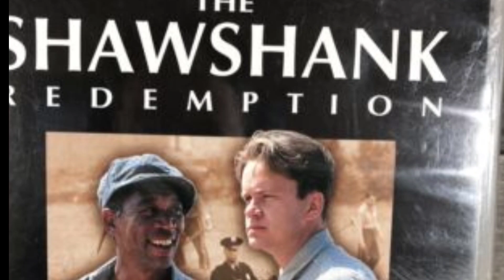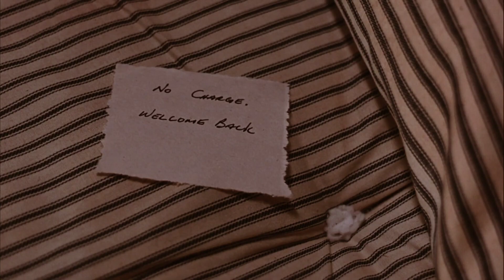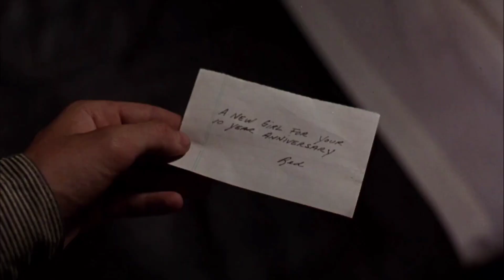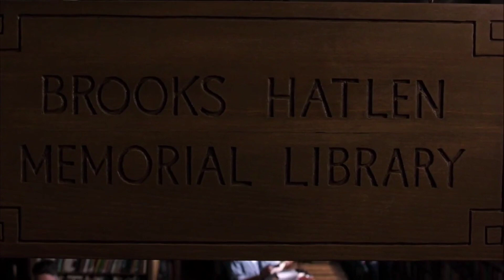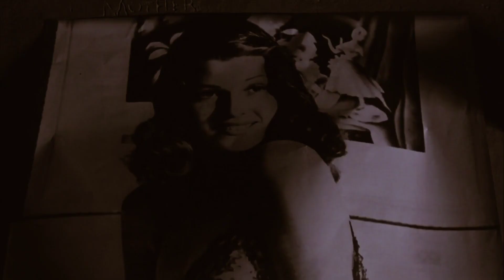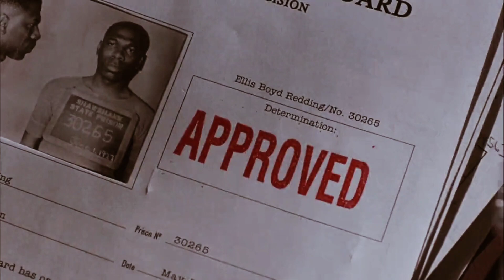The Shawshank Redemption | Movie explained in Telugu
The Shawshank Redemption is a 1994 American movie written and directed by Plain Darabont, in light of the 1982 Stephen Lord novella Rita Hayworth and Shawshank Recovery. It recounts the account of financier Andy Dufresne, who is condemned to life in Shawshank State Prison for the homicides of his significant other and her lover, despite his claims of innocence.